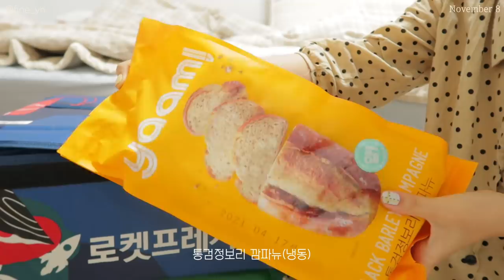SUB) -10kg감량🍝건강식 집밥 만들어 먹는 다이어트식단 요리브이로그(크림파스타,비빔국수,소고기유부초밥,고구마피자,라볶이)mukbang|food vlog|slow diet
로디네르 애플워치 스트랩(무상제공)

00:52 면두부크림파스타
03:11 [그러팡야]스콘&아이스커피
04:25 소고기유부초밥&컵누들
07:50 고구마피자&핑크레몬에이드
10:33 비빔국수
13:54 떡없는 라볶이

이번 영상은 생리중에 먹고싶었던 음식을 건강한 식재료로
바꿔서 맛있게 먹은 모습을 담았어요:)
그래서 그런가 유독 이번 영상은 애정이 더 많이 가요!
요즘은 어떻게 맛있게 만들어먹을까 정말 많이 고민해요!
여러분 앞으로도 다양한 영상 많이 보여드릴게요🐥
그럼 오늘도 편안하게 영상 봐주시고,

📌Camera
  iphone 11
  canon g7xmark2

📌Music
Your Love
➤Track - Michael Pugz  - Your Love Feat.CINDAa